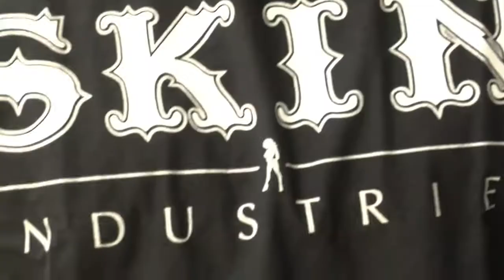2011 photo shoot with Steven Gregory.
Steve Gregory, safety for the San Diego Chargers visits Skin to shoot some pictures and tell us about the upcoming season.